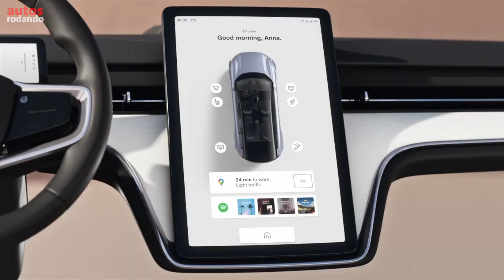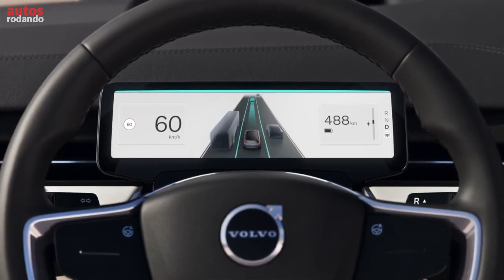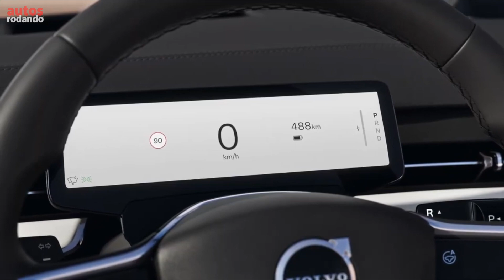VOLVO EX90 INTERIOR Mostrado Oficialmente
El Volvo EX90 revela tablero con dos pantallas, y diseño minimalista.

Volvo quiere presentar información a los conductores de una manera simplificada.

El Volvo EX90 debutará como el nuevo buque insignia de la marca en noviembre. El fabricante de automóviles ha estado adelantando el nuevo SUV eléctrico, detallando las diversas tecnologías que planea incluir en el modelo. El centro de esa experiencia es el tablero.

Este no es nuestro primer vistazo al tablero del Volvo. Las imágenes de patentes publicadas revelaron el diseño y coincide con el producto del mundo real. Contará con una pequeña pantalla frente al conductor, que mostrará información relevante como la velocidad, el alcance y las direcciones. Una pantalla central más grande brinda acceso al sistema de navegación del automóvil, los medios, el teléfono y los controles del vehículo. La pantalla es contextual y cambia cuando está estacionado, conduciendo o en una llamada telefónica.

Volvo dice que estas pantallas serán vitales para generar confianza entre el conductor y el vehículo, especialmente a medida que los automóviles comienzan a asumir varias funciones de conducción. El fabricante de automóviles quiere que estas pantallas “hagan su vida más fácil y segura, en lugar de crear más distracciones o confusión”. Las pantallas presentarán información relevante y contextual de una manera simplificada que informa al conductor lo que el automóvil espera que haga.

En el exterior, el Volvo tendrá una letanía de sensores que funcionarán con los del interior para “comprender” mejor al conductor. El exterior tiene cámaras, láseres, radares y sensores ultrasónicos. Volvo tiene un software interno que lo ejecuta todo, analizando todos los datos desde el interior y el exterior del vehículo para garantizar que el conductor preste atención y conduzca con seguridad.

Obtendremos todos los detalles y una mirada completa al EX90 en noviembre. El diseño del SUV no se alejará mucho de la fórmula familiar del XC90, pero el gran enfoque será la tecnología subyacente y el sistema de propulsión totalmente eléctrico. Los detalles sobre la batería y los motores siguen siendo un misterio.

👇Listado de Todos los Equipos que Utilizo :

No haga un reclamo de derechos de autor, si se opone a que usemos su material o se siente perjudicado, contáctenos por Email y luego eliminaremos el video, gracias por su cooperación.